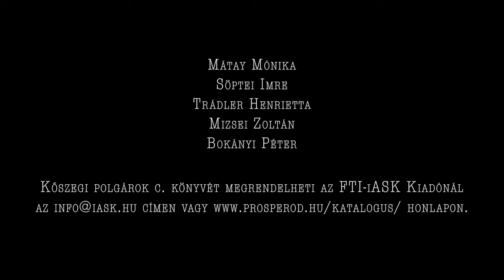Kőszegi polgárok - Mátay Mónika szerkesztésében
A Beszélő Házak sorozatot azért indítottuk, hogy a házfalak mögött felfedezzük az emberi sorsokat, a második kötet az első folytatása. A nyelvújító jezsuiták, takarékpénztár alapító, óvodaépítő zsidó polgár, úri patrióta történész-régész, genetikát felfedező, kísérletező gróf, a nyilas hatalommal szembe szegülő mártír altábornagy, vagy a sajátos, zárt és kegyetlen, de nagyon erős atmoszférát kreáló francia-magyar írónő miért éppen Kőszegen él, alkot, gondolkodik, hoz létre új világot? Miben áll a hely szelleme, ami ezt a nyugat-pannon polgári környezetet egyedivé teszi, az itt élők közül sokan, még ha csak vendégekként érkeztek is, örökre maradnak, ha elkerültek, visszavágynak?
A kulturális tőke, a szellemi és épített örökség a helyi tudás részévé vált, de ez a tudás több a helyben felhalmozott értékeknél. Magába foglalja azokat a tapasztalatokat, amelyeket a városlakók krízisek és katasztrófák, vagy éppen prosperáló időszakban szereztek, akárcsak a megoldásokat, ahogyan a válságokból kikeveredtek. A lokális tudás a kulturális értékek mellett rezilienciát, innovációt, kreativitást is jelent, ennek bemutatása a kötet célja.